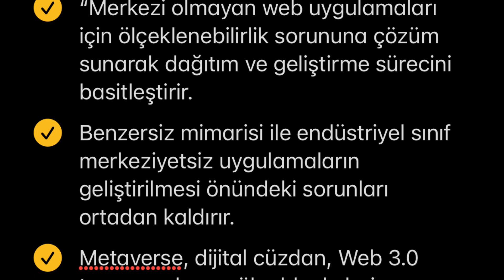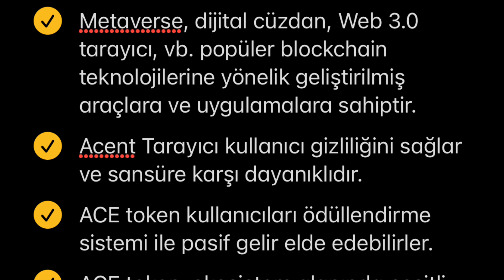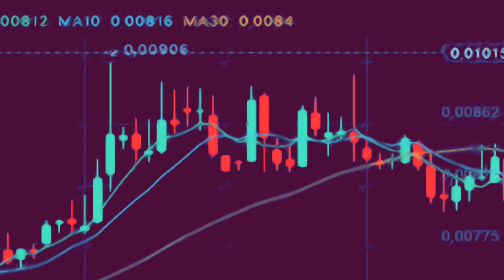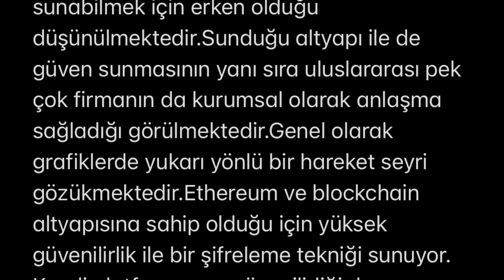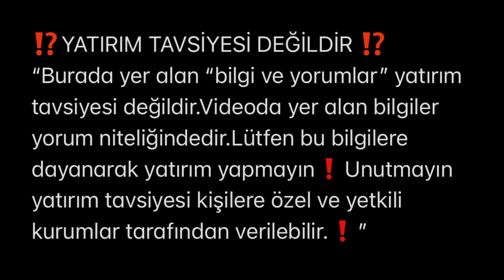acent (ACE) coin nedir ? ace crypto ? hangi borsalardan alınır ?yorum❗️geleceği❗️